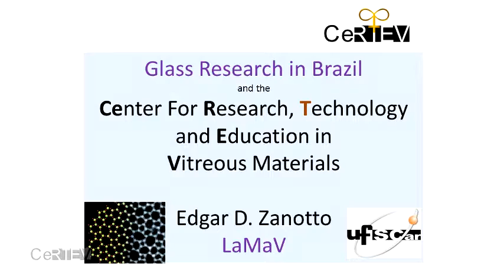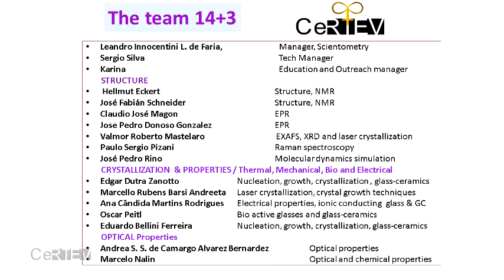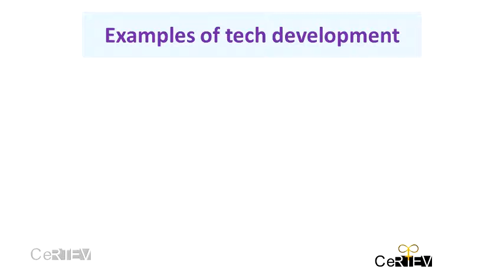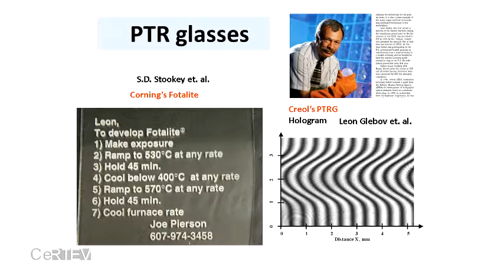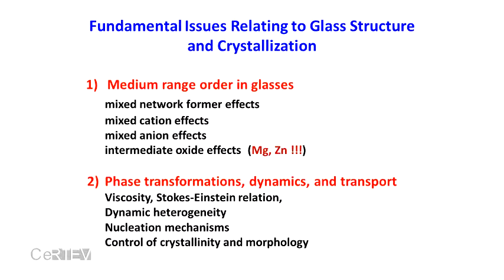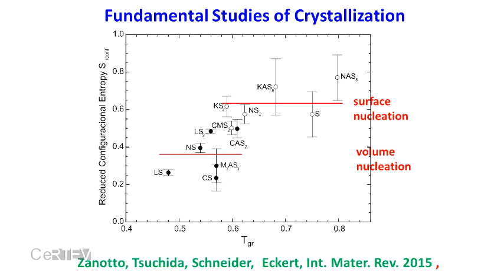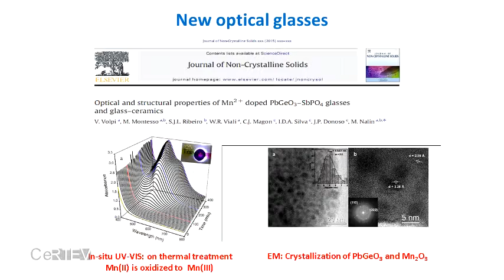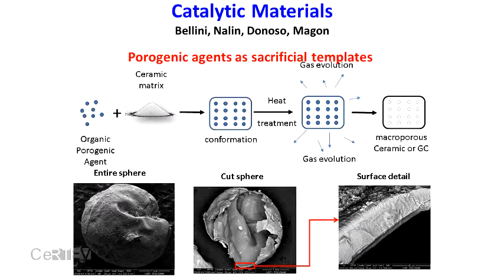Center For Research, Technology and Education in Vitreous Materials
The Advanced School on Glasses and Glass-Ceramics (G&GC São Carlos) took place in São Carlos, São Paulo, Brazil, in August 1-9, 2015. The School is organized by the CeRTEV (Center for Research, Technology and Education in Vitreous Materials and was funded by FAPESP (The São Paulo Research Foundation) and the Department of Materials Engineering of the Federal University of São Carlos (UFSCar).

Lecture "Center For Research, Technology and Education in  Vitreous Materials" of Prof. Dr. Edgar Zanotto and Prof. Dr. Hellmut Eckert  - CeRTEV, Universidade Federal de São Carlos (UFSCar).